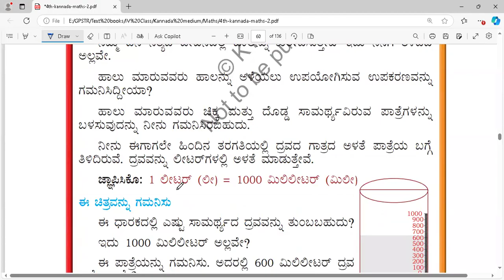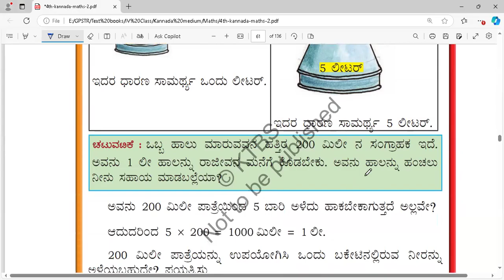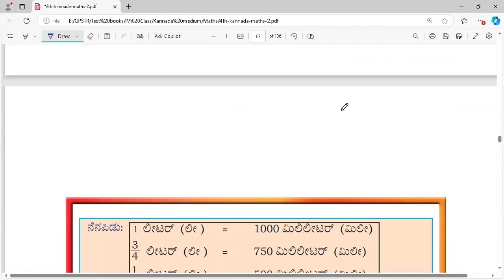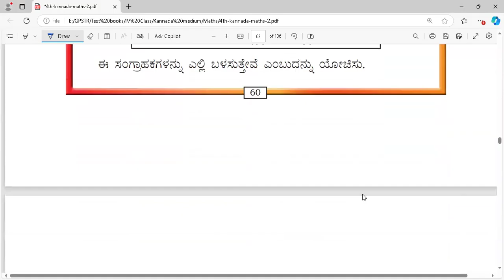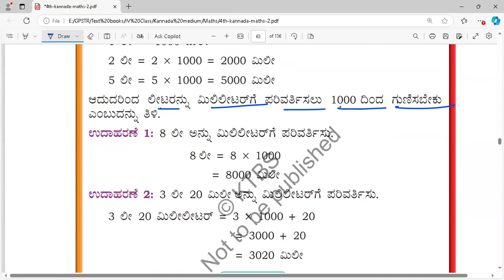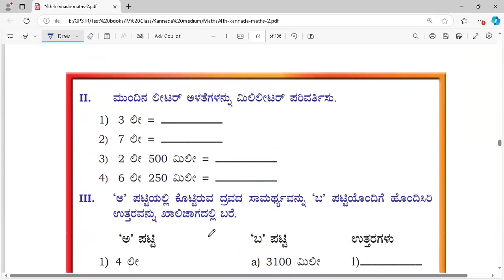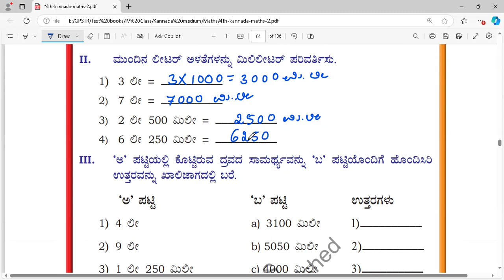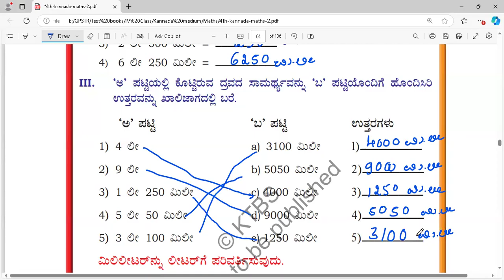4 ನೇ ತರಗತಿ ಗಣಿತ | ಅಧ್ಯಾಯ – 13 ಗಾತ್ರದ ಅಳತೆ | ಅಭ್ಯಾಸ 13.1| PART -1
ಲೀಟರ್ (L) ನ್ನು ಮಿಲಿ ಲೀಟರ್ (mL) ಗೆ ಪರಿವರ್ತಿಸಲು ನೀವು 1 ಲೀತರ್ = 1000 ಮಿಲಿ ಲೀಟರ್ ಎಂದು ಪರಿಗಣಿಸಬಹುದು.

ಹೀಗಾಗಿ,
1 ಲೀಟರ್ = 1000 ಮಿಲಿ ಲೀಟರ್.

ಹೆಚ್ಚು ಸಂಖ್ಯೆಯನ್ನು ಪರಿವರ್ತಿಸಲು, ಲೀಟರ್‌ ಅನ್ನು 1000 ಗಳಿಂದ ಗುಣಿಸಬಹುದು.

ಉದಾಹರಣೆ:
• 2 ಲೀಟರ್ = 2 × 1000 = 2000 ಮಿಲಿ ಲೀಟರ್.
• 0.5 ಲೀಟರ್ = 0.5 × 1000 = 500 ಮಿಲಿ ಲೀಟರ್.